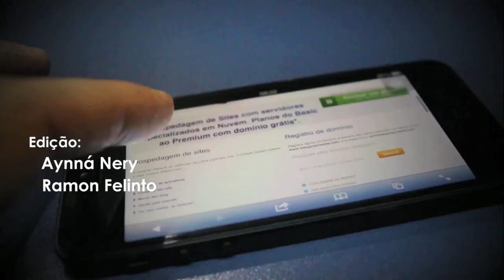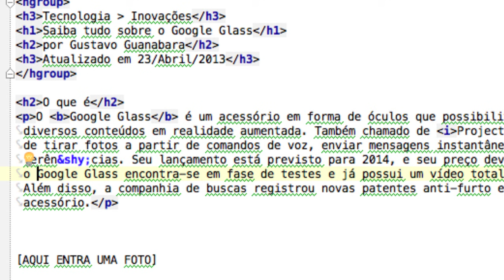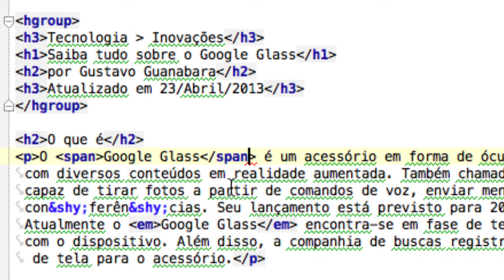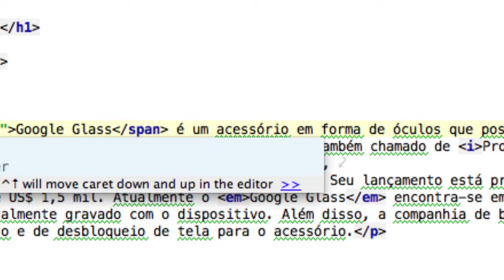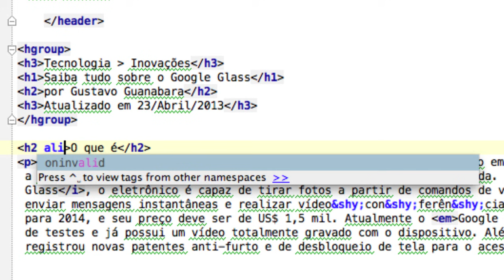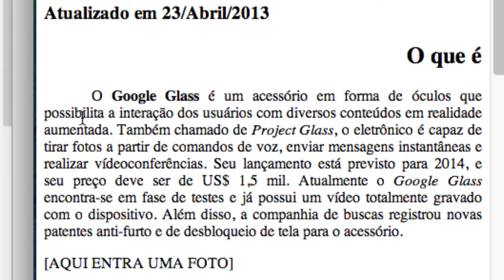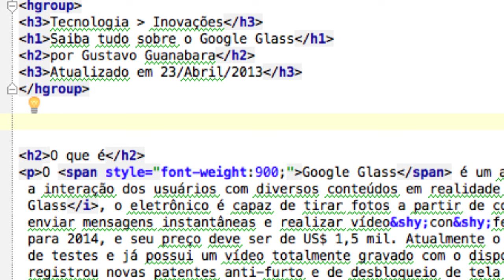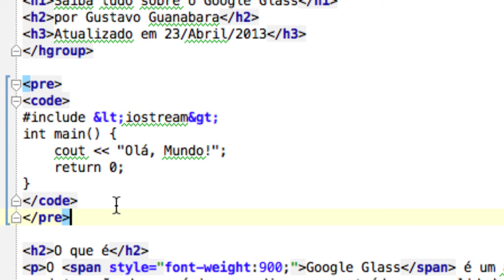Curso de HTML5 - 07 - Formatação de Texto com HTML5 e CSS3 - by Gustavo Guanabara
HTML5 é uma tecnologia nova e que rompe com alguns conceitos estabelecidos na versão 4.0 da linguagem. Agora, tudo aquilo que é feito em HTML5 tem um caráter semântico, enquanto a parte visual e de formatação ficará por conta das folhas de estilo CSS.

Semântica em HTML5: a partir de agora, as tags HTML5 possuem uma função semântica, o que diz para o navegador e mecanismos de busca que cada área do documento tem um significado. Nessa aula, vamos compreender algumas tags novas.

Itálico em HTML5: Utilizando a tag I e a tag EM
Tags depreciadas HTML: Antigamente, a tag U era utilizada para sublinhar trechos de texto. Agora, tudo é realizado via CSS, com text-decoration: underline em uma SPAM. As tags S ou STRIKE foram substituídas pela tag DEL.

Tipos de text-decoration com CSS: Entenda os tipos de decoração para textos em CSS como undeline, overline, line-through e none.

Herança de características em CSS3

Formatações de Negrito em HTML5 com CSS3: O parâmetro text-weight como normal, bold e bolder.

Alinhamento de textos em HTML5 com CSS: A formatação com o align no código HTML também foi depreciada. A partir de agora, utilizaremos o text-align do CSS com os valores left, right, center e justify.

Indentação de parágrafos com HTML5: Utilizando text-indent em CSS você pode causar deslocamentos laterais no início de parágrafos.

Configuração global nas CSS: Utilizando a tag STYLE do HTML5, você pode criar formatações de folha de estilo que vão funcionar para todos os objetos em uma página.

Tags de formatação em HTML5: Entenda o funcionamento de tags como SUP, SUB, CODE e PRE.

Na próxima aula, falaremos um pouco mais sobre formatação aprendendo a trabalhar com cores  em HTML5.